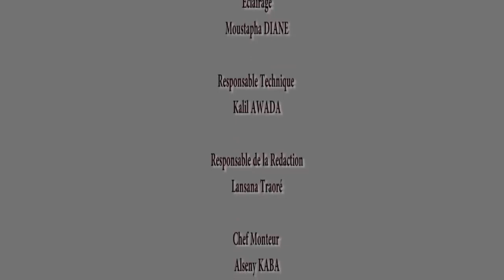JOURNAL DU 03 DECEMBRE